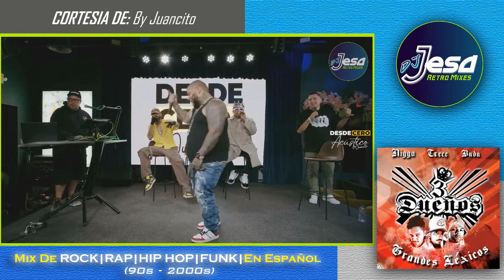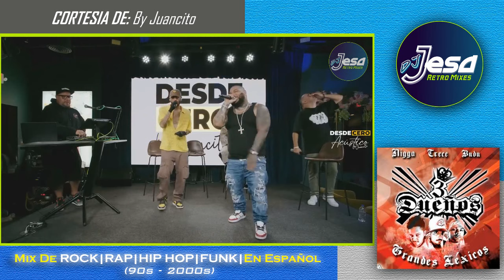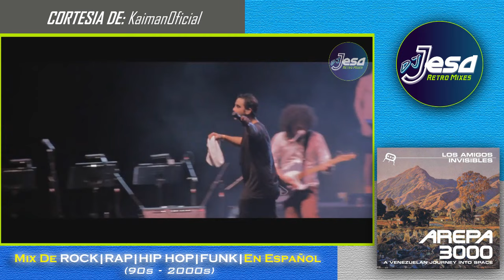Rock Alternativo En Español MIX (90s-2000s) | Latin Pop Rock - Latin Hip Hop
Si gustas ayudarme para poder seguir creando contenido👇
NOTA: Editado para evitar el bloqueo de YouTube, se eliminaron 2 temas de la banda Genitallica y se recorto el tema "Baracunatana" de Los Aterciopelados.

Sesión de Rock Latino o Alternativo, con bandas como Café Tacuba, Molotov, Manu Chao, Control Machete, Illya Kuryaki and the Valderramas y Plastilina Mosh, entre otros, las cuales realizan fusiones interesantes del Rock con otros varios géneros musicales.

- cafe tacuba mix viejitas
- Best of Manu Chao
- mega mix de molotov
- Molotov vs. Control Machete - Molochete
- PLASTILINA MOSH MIX

DATO: Se conoce que (según La WIKI) el Rock de fusión latina o rock latino o latin rock es el término que se utiliza para referirse a un género musical que se distingue usualmente por la fusión de la música rock con los ritmos latinoamericanos y caribeños y por el uso de idiomas y dialectos correspondientes a esas regiones y comunidades.

Este vídeo no pretende infringir normas, ni intenta ganar algún tipo de beneficio, mas que el gusto de que  los usuarios puedan disfrutar de buena música.
Todas  las canciones que lo conforman, pertenecen a sus autores y/o interpretes.